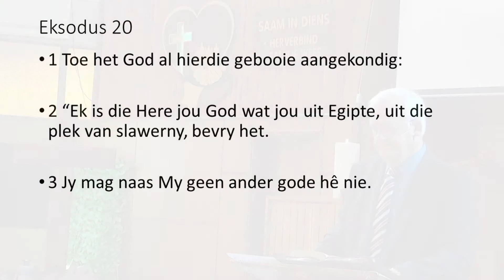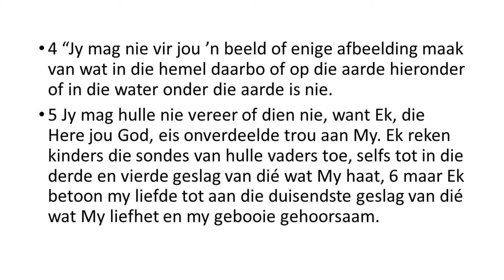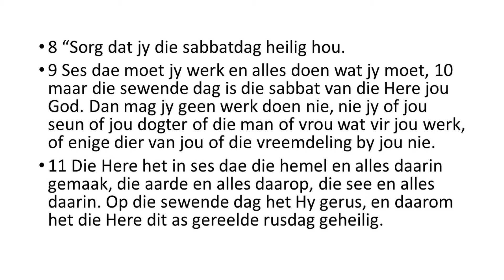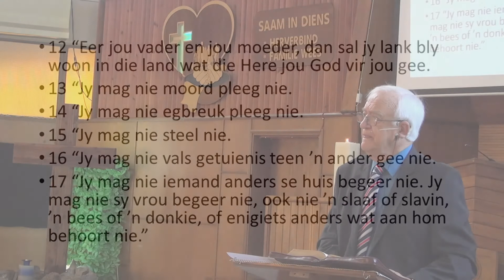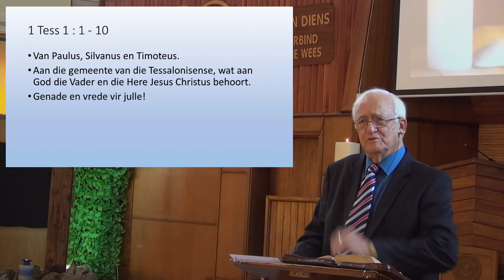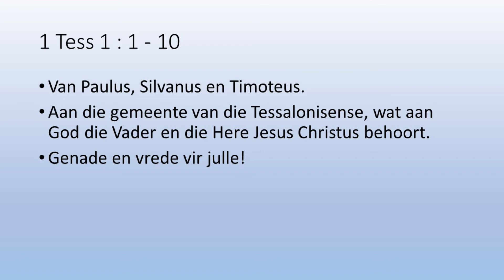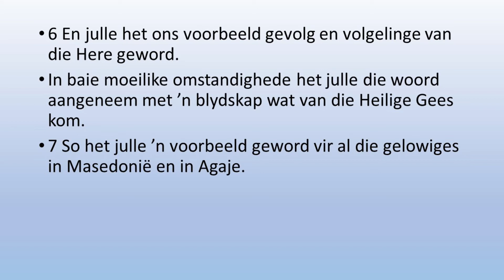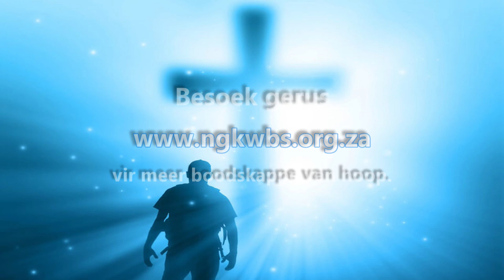NGKWBS 20211024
Dr Sampie Niemand gesels aan die hand van 1 Tess. 1 : 1 - 10 oor die impak wat die manier waarop ons ons geloof uitleef op die mense en wêreld rondom ons kan hê.